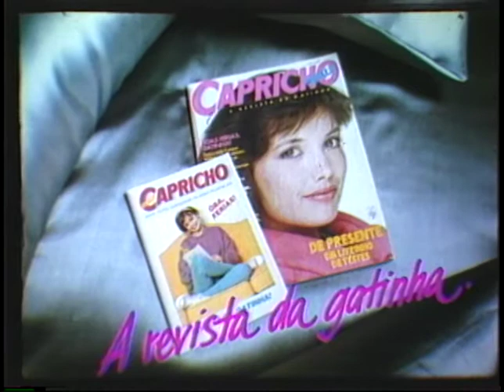COMERCIAL EDITORA ABRIL CAPRICHO - MIAU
Aí pra vocês o filme da Capricho que comentei no episódio com a Maria Prata que hoje seria impossível de veicular.

Ficha técnica: Cliente: Editora Abril / Agência: DPZ / Título: Miau
Acompanhe o W/Cast em todas as plataformas:
O W/Cast é uma produção original HUB Mídia.